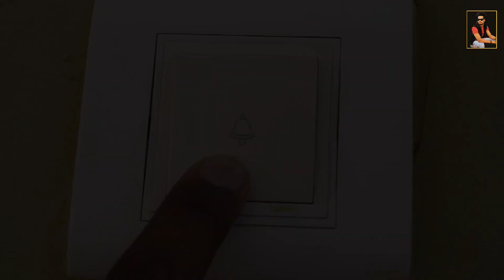Meri Maa Ke Barabar Koi Nahi || Cover Song || Jubin Nautiyal || Full Song ❤️💖💝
Jubin Nautiyal Full Song Meri Maa Ke Barabar Koi Nahi
Feel Like Maa Ki Mamta ❤️💕 💝